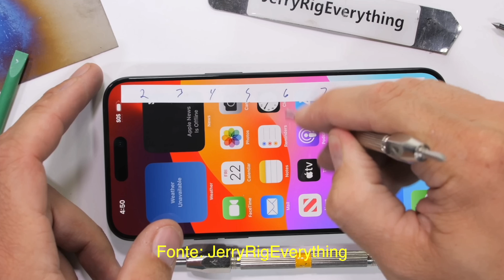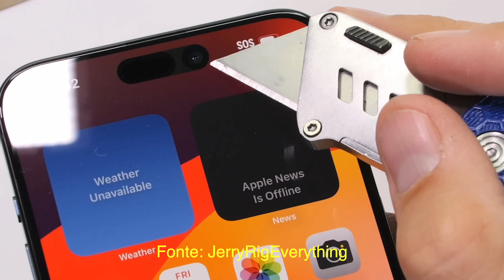iPhone 15 Pro Max: vetro posteriore rotto in pochi secondi...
DESCRIZIONE VIDEO

ACQUISTA IL MIO LIBRO